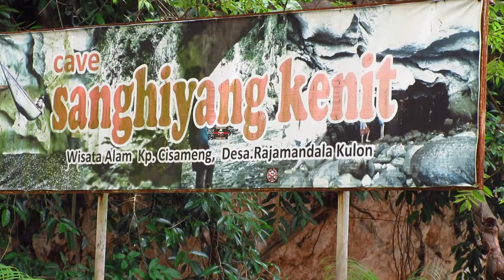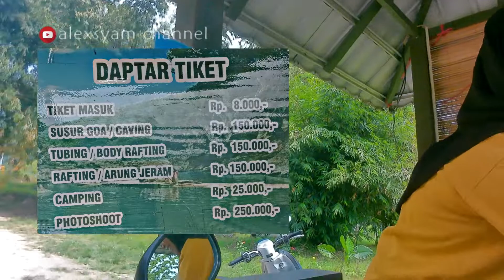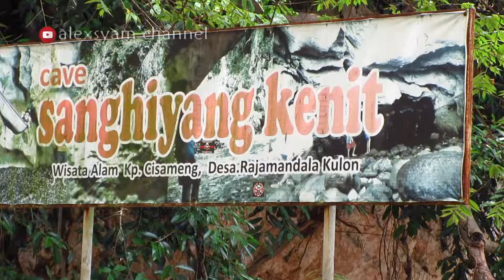SANGHYANG KENIT TERKINI ‼️ SANGHYANG TIKORO - SANGHYANG HEULEUT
Sanghyang kenit berada Kampung Cisameng Cipanas, Desa Rajamandala Kulon, Kecamatan Cipatat Kabupaten Bandung Barat.

Sanghyang Kenit mulai dilirik para wisatawan. Daerah tersembunyi yang sepi itu, kini mulai ramai wisatawan. Di sini, wisatawan dapat berenang, river tubing, jelajah gua, hingga berkemah. Tak lupa, wisatawan juga dapat berfoto-foto karena pemandangannya begitu mempesona.

Sanghyang tikoro berada di area sanghyang kenit yang berupa goa bekas aliran sungai bawah tanah.

Sanghyang heuleut Akses ke lokasinya memang mudah membuat wisatawan penasaran dengan objek wisata ini. Namun ketika sampai di lokasi, wisatawan akan berdecak kagum dengan keindahan bentang alamnya.

Semoga tayangan ini bermanfaat bagi kita semua dan dukung terus alexsyam channel untuk bisa mengupload video tempat-tempat wisata lainnya.

Terimakasih